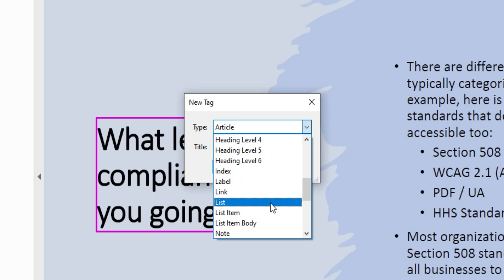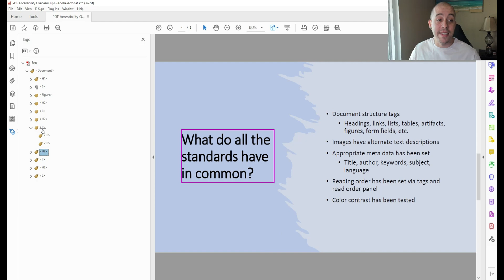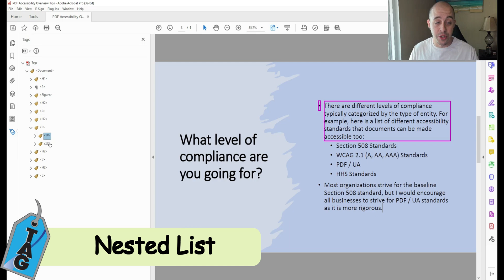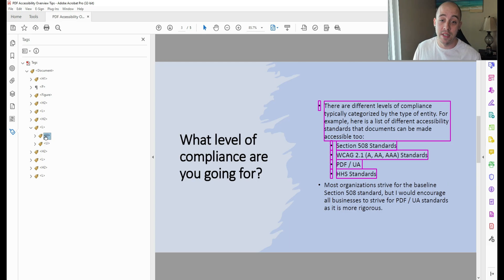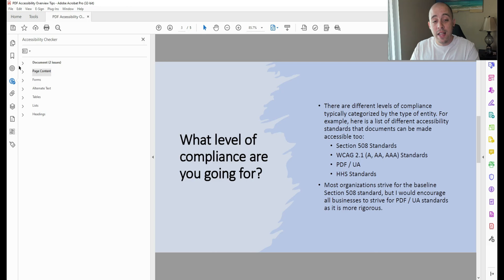Ultimate Guide: Manually Tagging Nested PDF Lists in Adobe Acrobat Pro for Enhanced Accessibility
This video will walk through how to manually create list tags in adobe acrobat pro DC. The reading order tool does not give the option to tag a List item, so we must use different techniques.

0:20 - Add a parent L tag
1:10 - Create the rest of the List structure
3:25 - Nested List